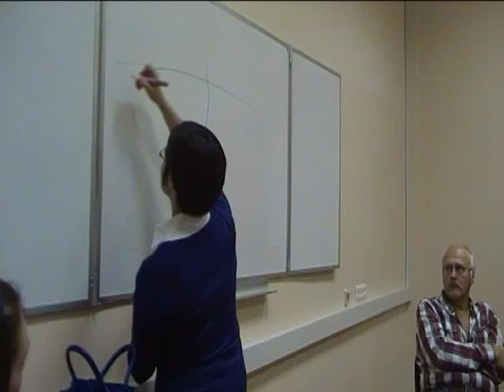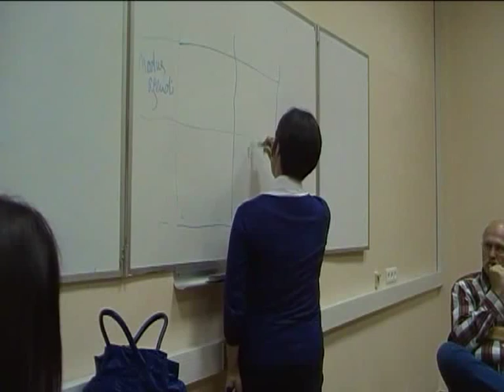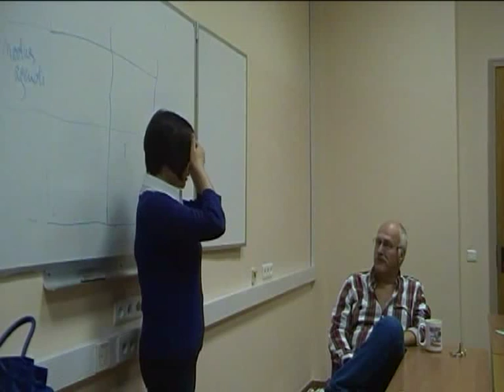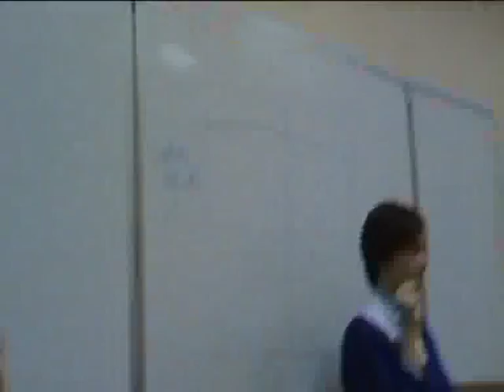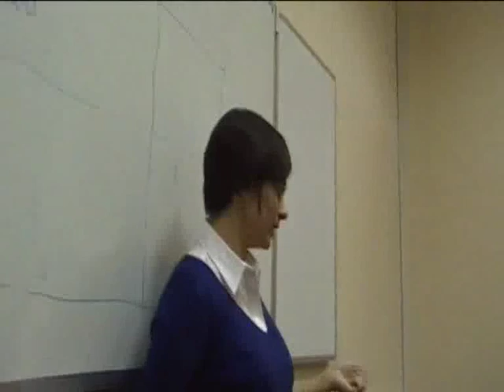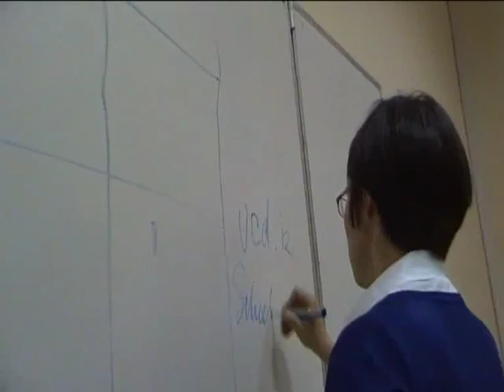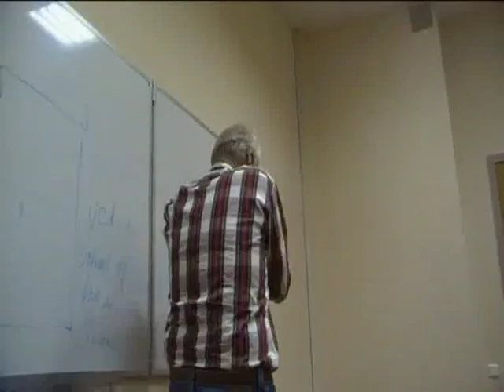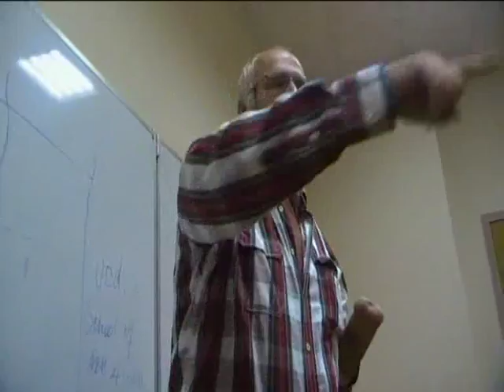Современный терроризм и свобода воли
В рамках регулярного научного семинара Лаборатории теоретических исследований права и государства НИУ-ВШЭ Валерия Морозова выступила с докладом на тему: "Современный терроризм и свобода воли" по окончании доклада состоялась дискуссия с участием гостей.

Главной проблемой современного мира провозглашена борьба с мировым терроризмом. Что лежит в основе этого явления? Как оно зарождалось и развивалось? Современный терроризм будет рассмотрен с правовых позиций либертарно-юридической теории.